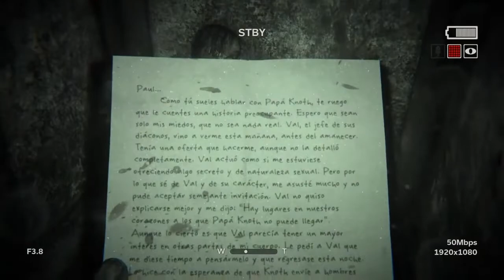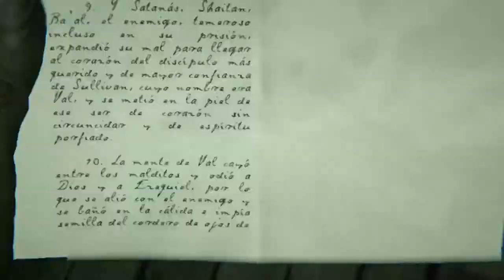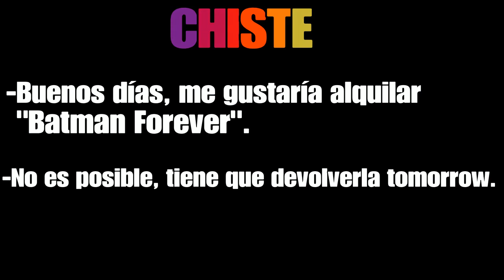¿LA ENCONTRAMOS? | OUTLAST 2 GAMEPLAY ESPAÑOL PS4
¡Hola chicos! Hoy os traigo otro gameplay de outlast 2, hoy nos hemos dejado de tonterías y hemos avanzado a saco, tanto, que hemos encontrado: una iglesia maligna, unos calabozos, un hombre cantarín, una especie de aldea (al final del vídeo) y a... ¿Lynn?. Pero eso lo veremos en el vídeo ;).